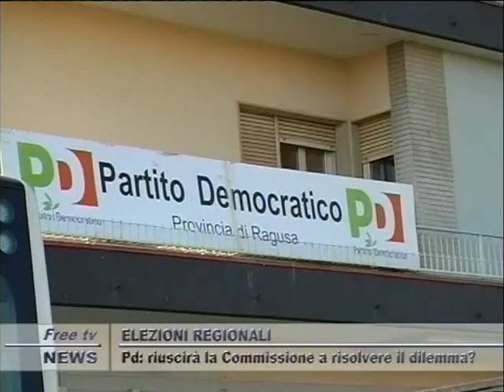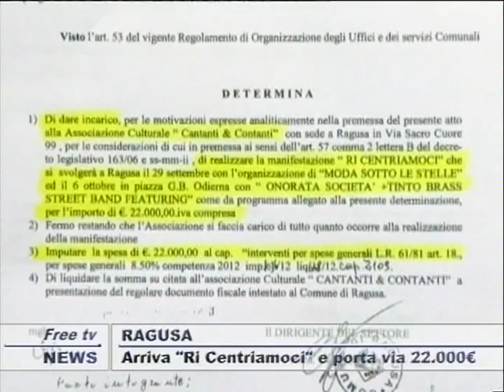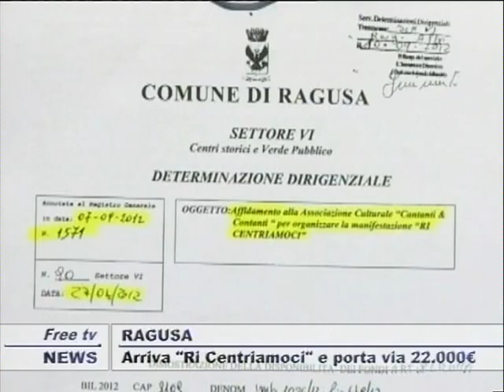TG 25 09 12 SERA 1P